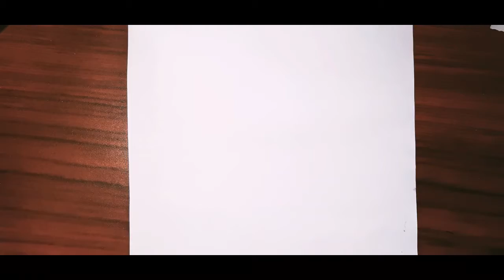how to draw a mountain